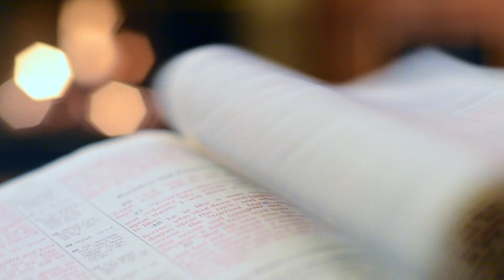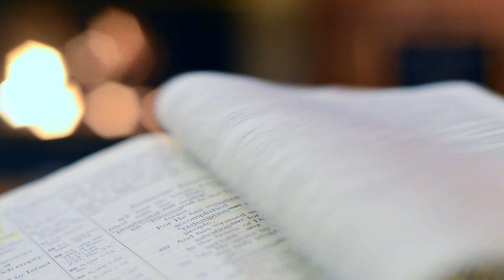📗 Todos los libros de Ariana Godoy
Autora venezolana residente en Carolina del Norte, Ariana Godoy ha sentido pasión por la lectura desde muy pequeña. A partir de la lectura surgió su interés por la escritura; cada día escribía un diario que, con el tiempo, se le quedó escueto, así que comenzó a añadirle criaturas fantásticas y situaciones imaginarias, dándole forma así a su primera historia.

En su período universitario, Godoy decidió publicar sus textos en la plataforma Wattpad. Desde que comenzara ha subido más de 20 historias y la han leído más de 745.000 personas. El éxito que desataron sus obras llamó la atención de editoriales tradicionales, que terminaron publicando sus títulos.

En su producción literaria se pueden encontrar novelas como Mi amor de Wattpad, A través de mi ventana y Heist.